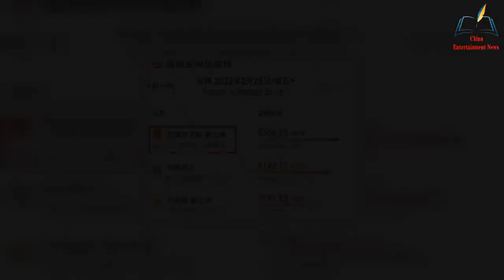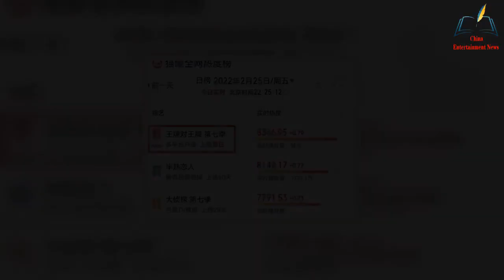The premiere of Ace vs Ace 7 caused controversy, Hua Chenyu and Guan Xiaotong saw that the telepr